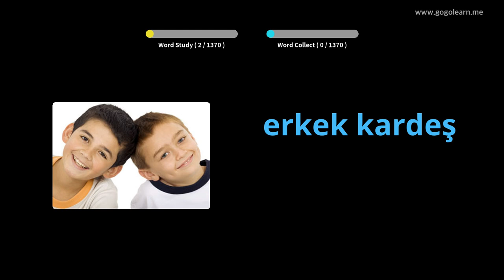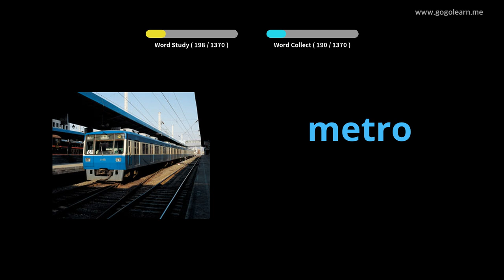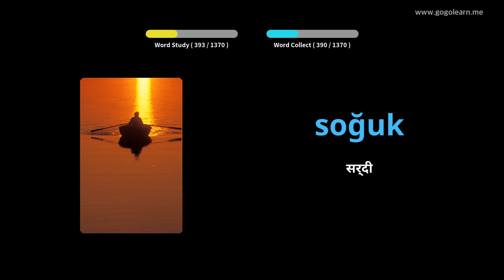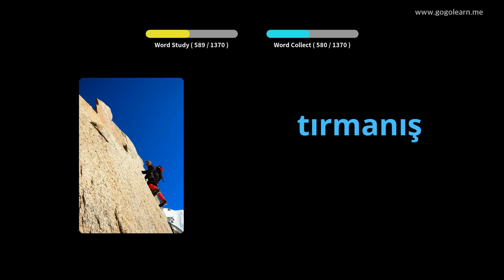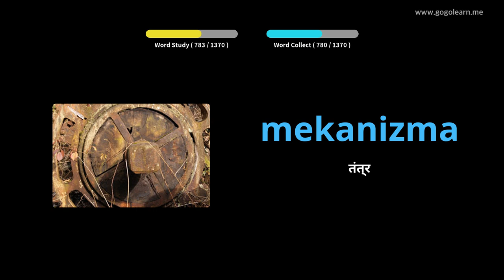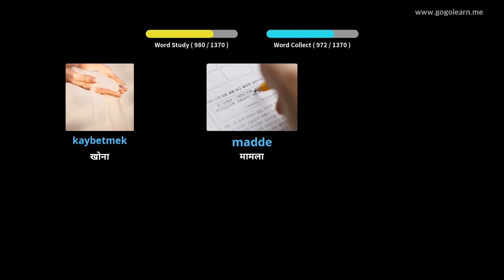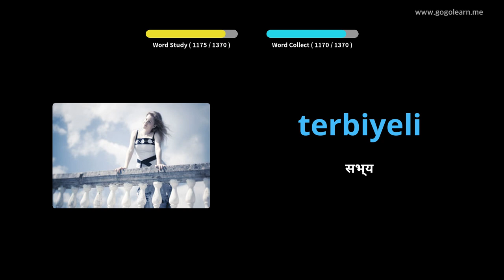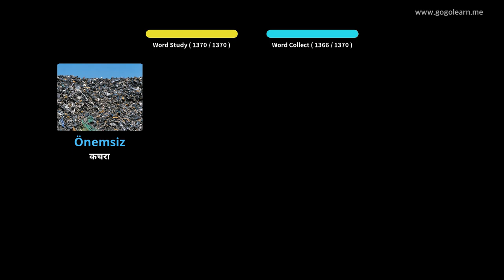चित्रों के माध्यम से तुर्की सीखना |तुर्की शब्दावली बुनियादी | Golearn